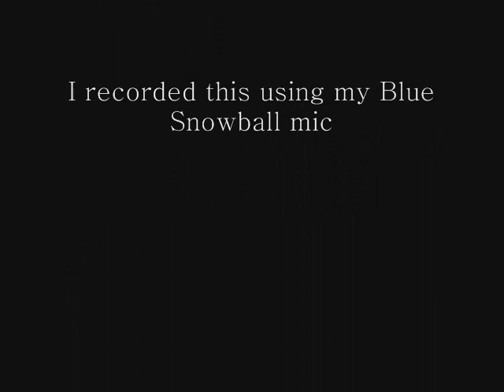Vocal cover inspired by Malukahs "The Dragonborn comes"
So I decided to tackle this beauty of a song. It will never be as graceful and beautiful as Malukahs version but It's fun to sing! All credits for the backing track goes to youtuber GBryngelssonMusic
But yeah,I love skyrim and this song.